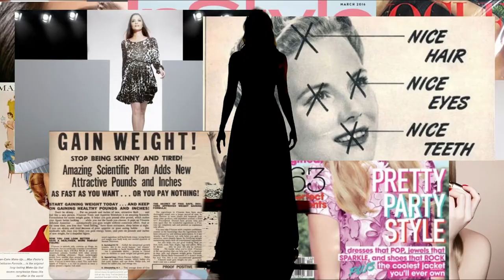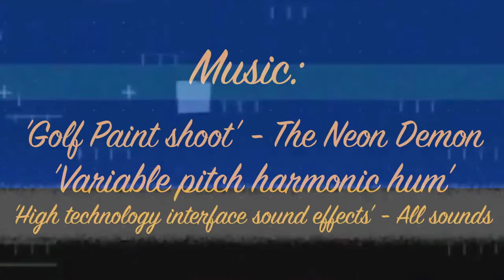BELLE - 2018 Surrealism film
How many times have you looked in the mirror and thought you weren't good enough? Do you constantly feel like you are draining under the pressure of society? For that exact reason I decided to create a surrealism film which explores the struggles that women go through every day.

For those of you who don't know what surrealism is, it is basically a form of art, it is aimed at expressing imaginative dreams and visions.

In my film, the constant use of water represents society, how we can either drown from it, or thrive in it.

The girl constantly changes her appearance throughout the film which represents how often young women try and change themselves to fit in.